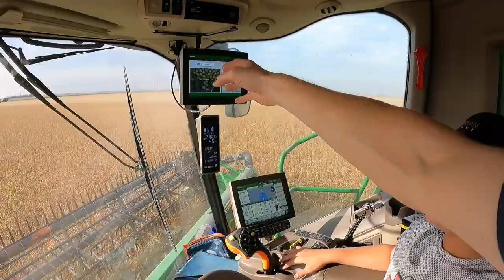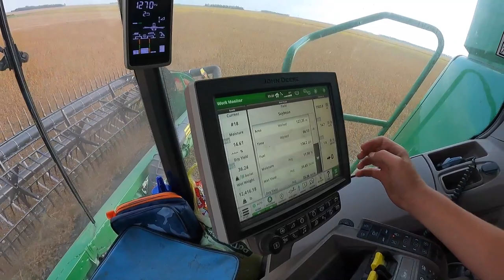2021 Soybean Harvest with a John Deere 9570 RX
Come harvest soybeans with Matt & Russell! After a dry summer, last-minute rain in the fall helped improve 2021 yields for farmers.